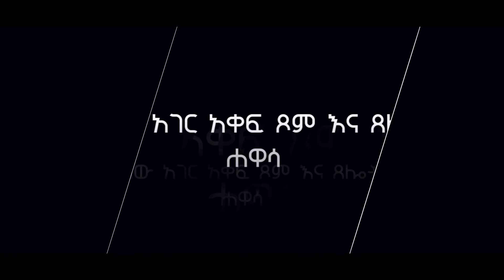Hawassa 2011/2019 - Day 2 - Afternoon - Pastor David Syanbola !